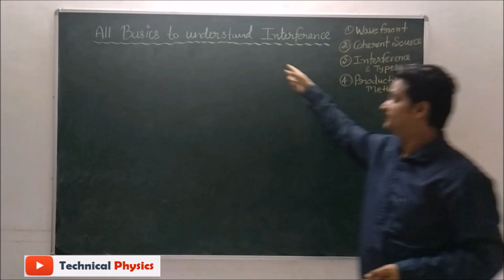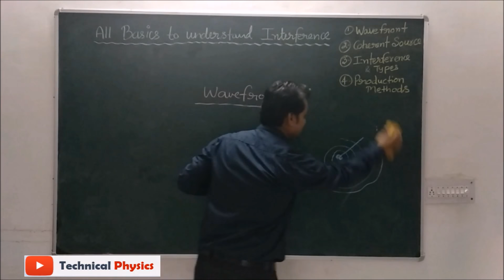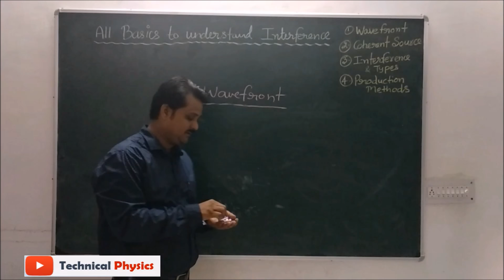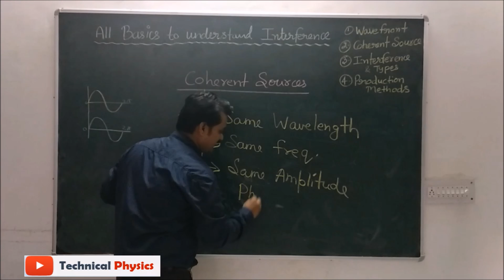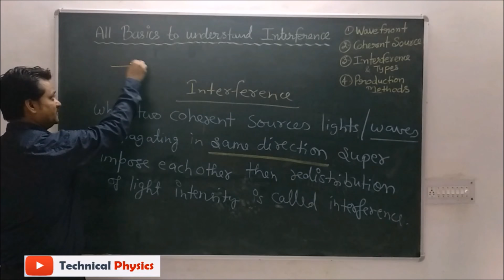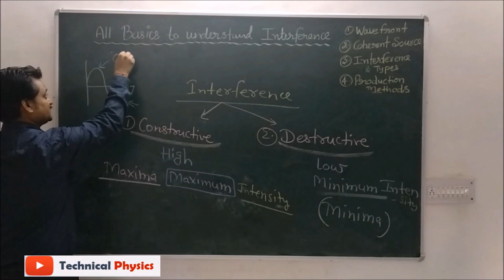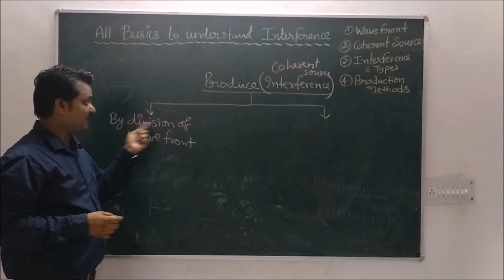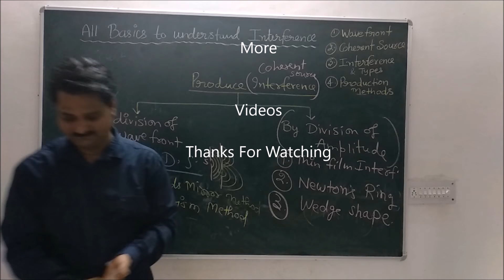Interference of Light due to reflected light All Basics Lecture by Dr Ashutosh Pandey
In this video you will get the answers of interference of Light All Basics like
What is WaveFront...?
What are Coherent Sources...?
What are Constructive and Destructive Interference. ?

Thank You for being the part of Technical Physics.
How to Produce Sustained Interference...? check video now.

Regards from
Dr. Ashutosh Pandey
Technical Physics